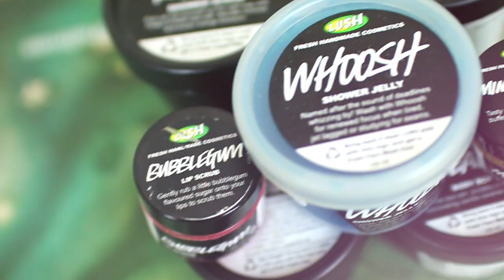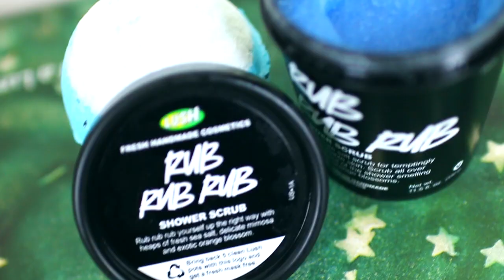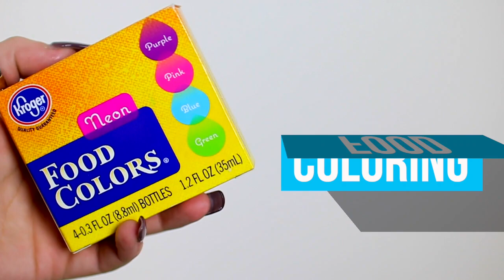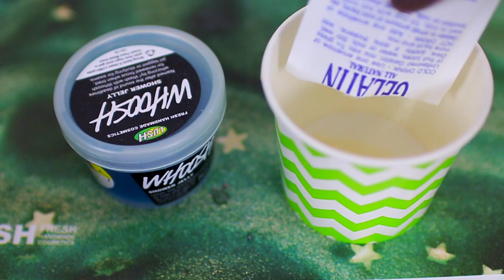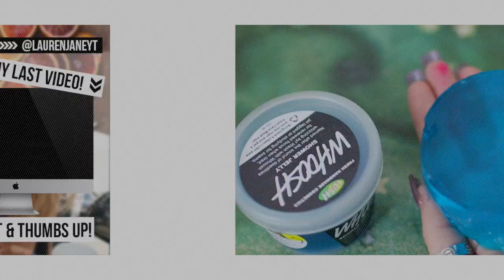DIY LUSH PRODUCTS! | DIY Shower Jelly, DIY Rub Rub Rub Scrub & More!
DIY LUSH PRODUCTS!!! In today's video I wanted to share with you guys some diy's on how to make my favorite lush products. In this video you will learn how to make Lush's Whoosh Shower Jelly, Lush's Rub Rub Rub Shower Scrub, and Lush's Bubblegum Lip Scrub!

Snapchat ➜ @laurmullally